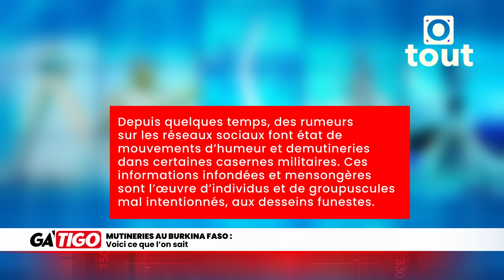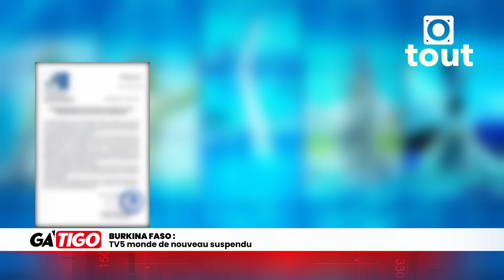Mutineries au Burkina Faso : Voici ce que l’on sait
Burkina Faso :  TV5 monde de nouveau suspendu
Diplomatie : Bassirou Faye en France
Election présidentielle : Paul Kagame accuse l’occident de deux poids deux mesures
Niger : Une délégation de l’ONU à Niamey